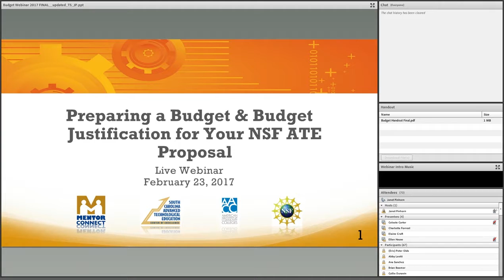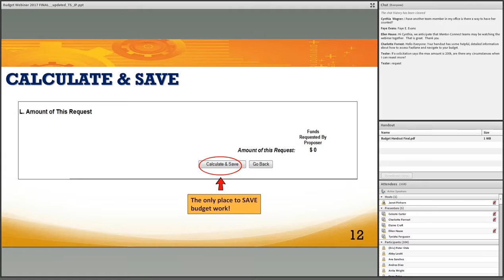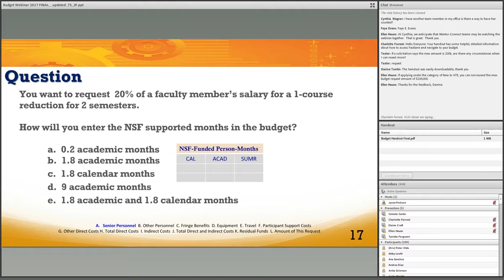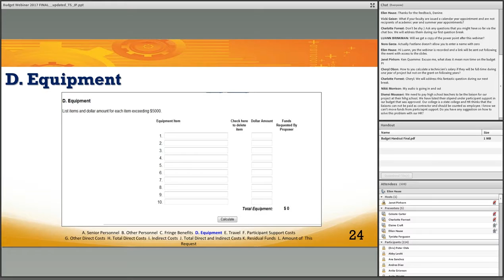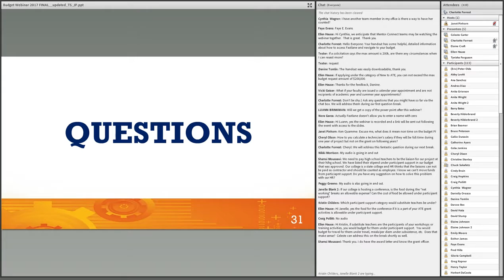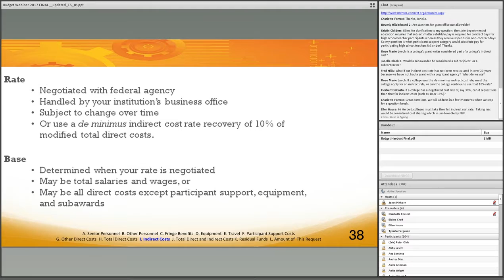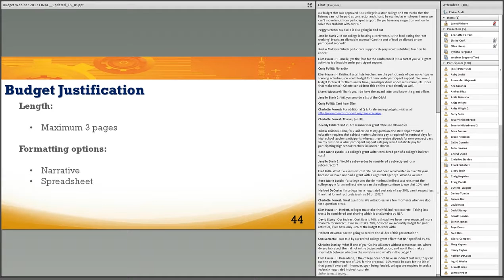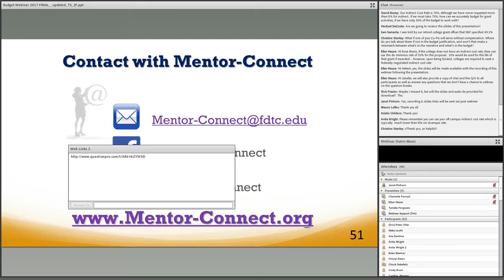Mentor Connect: Preparing a Budget and Budget Justification for your NSF ATE Proposal Live 2017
Webinar from 2/23/2017.